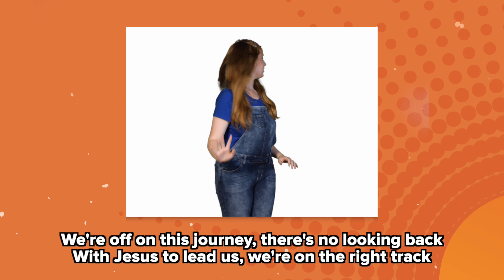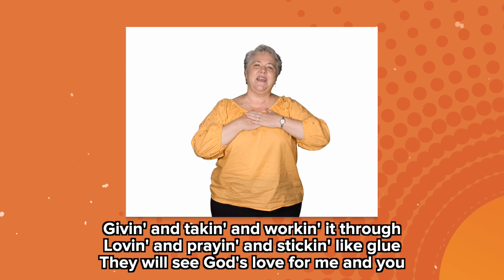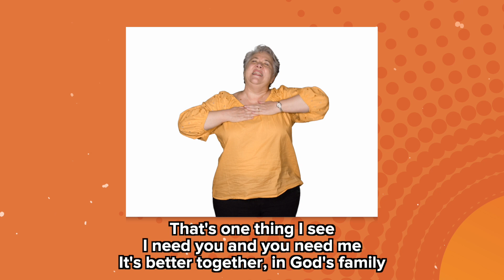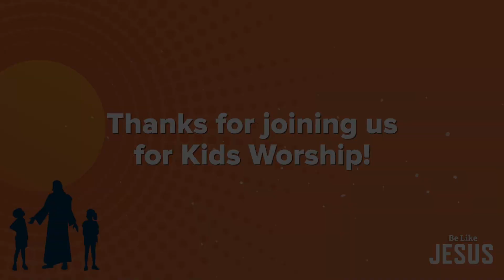Kids Worship - June 11 | Be Like Jesus